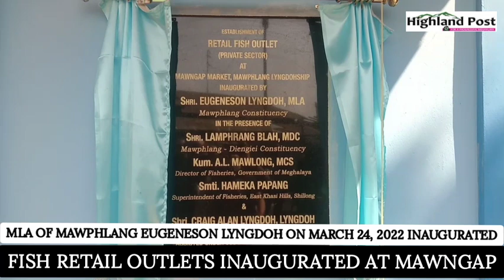Fish retail outlets inaugurated at Mawngap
MLA of Mawphlang Eugeneson Lyngdoh on March 24, 2022 inaugurated the retail fish outlet at Mawngap market, under Mawphlang Lyngdohship.

The Mawngap retail fish outlet has been created under the centrally sponsored Blue Revolution scheme 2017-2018.

The total project cost is Rs 17.60 lakh of which 60 percent (Rs 10.56 lakh) is a subsidy and 40 percent (Rs 7.04 lakh) was the MLA’s contribution.